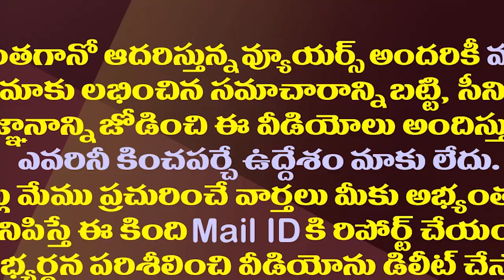టీడీపీ, వైసీపీలకు చెరొకటి..తాడిపత్రి,మైదుకూరుల్లో జరిగింది ఇదీ| Political Drama Is Over In Tadipatri